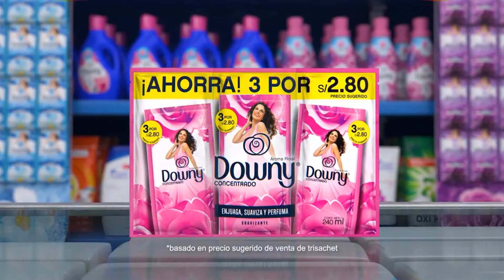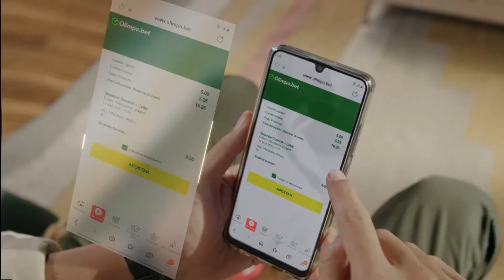Tanda Comercial Latina Televisión 📺 (Perú, 16/04/2023 📅) (2/4)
Durante: "Reporte Semanal 📅" en Latina Televisión 📺.

Comerciales:
- Promo Punto Final en Latina Televisión 📺 (16 de Abril 📅) y Mini-Comercial:
  - Head & Shoulders.
- Tratamiento Anti-Frizz de Pantene Pro-V.
- Ripley: Se Lleva Jeans 👖.
- Backus: ¡La Conoce!.
- Los Portales: Lotes en Chilca (Con Laura Borlini).
- P&G Procter & Gamble: La Tiendita 🏪 de Don Pepe "Trisachet Downy".
- Triple Kola: Piscina 🏊🏻 (Zapatero 👞).
- plazaVea: CyberWOW (17-21 de Abril 📅).
- Vick VitaPyrena Forte (Versión con 5 sobres).
- Pinturas 🎨🖌️ Vencedor.
- Cerveza 🍻 Pilsen Callao Retronable.
- Sodimac: Muebles 🛋️ 2023 📅 (13-16 de Abril 📅).
- Galletas Oreo con Letras de Nabisco: Promoción "DiloConOreo".
- Olimpo.bet: Rayo (Con Katia Palma).
- Raid.
- Wong: Cierrapuertas Wong (13-16 de Abril 📅).
- Panadol Antigripal NF.
- Falabella.com: CyberWOW (17-21 de Abril 📅) (Con Tony Succar).
- Colgate Total 12 (Versión con Colgate Total 12 Carbón Activado).
- Promo Todo por mi Familia 👨‍👩‍👧‍👦: Regresa en Latina Televisión 📺 (Muy pronto).